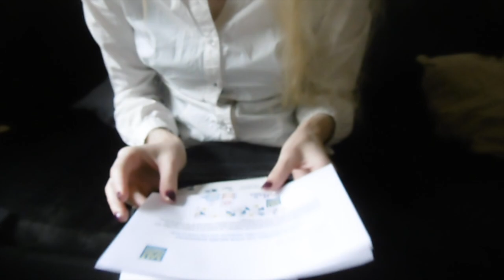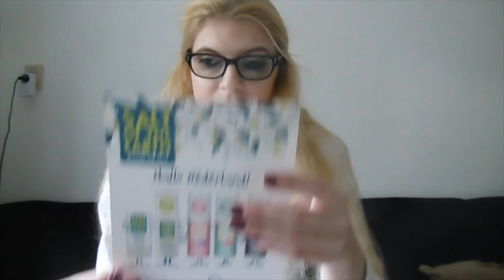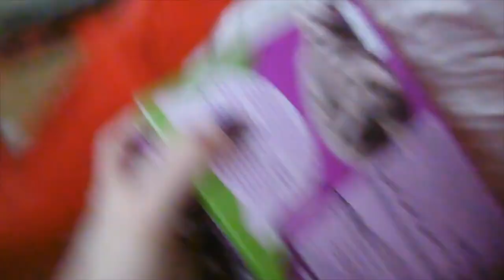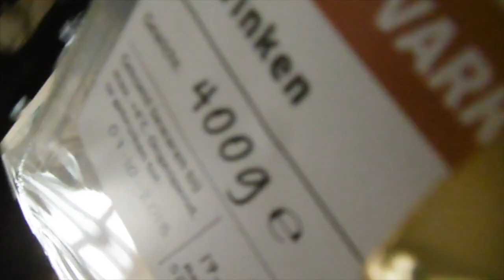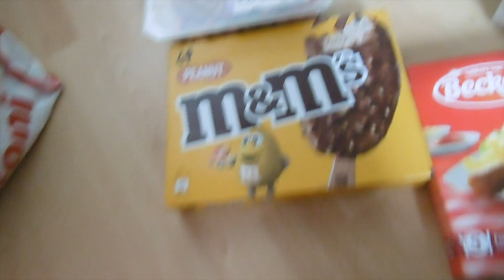Vlog 69 Gordijnen instrijken en onverwacht naar de Action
Ik streek mijn gordijnen in en ging onverwachts naar de Action.